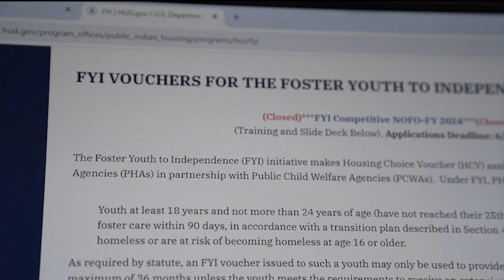Housing assistance available for foster children aging out of system in Georgia